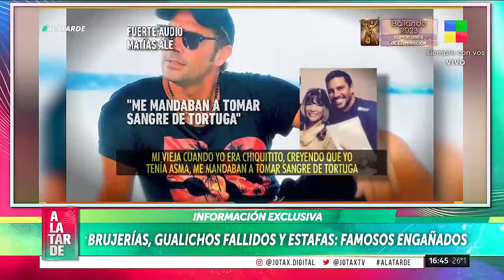¡BRUJOS y ESTAFAS! Magia negra y fallidos en la farándula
Informe y debate en ALaTarde